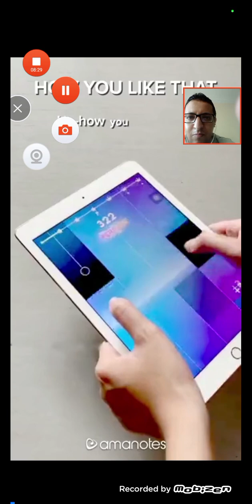Stealth Master gameplay- Part 2 shotgun vs shotgun